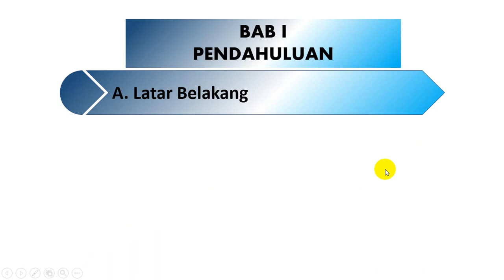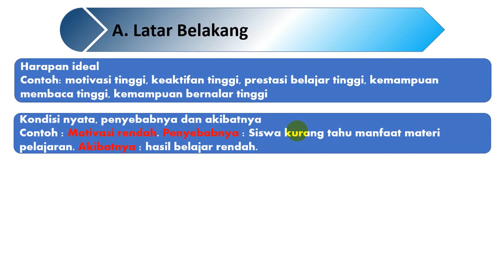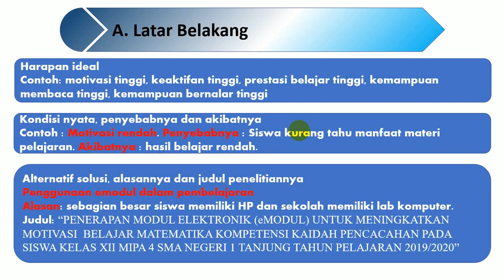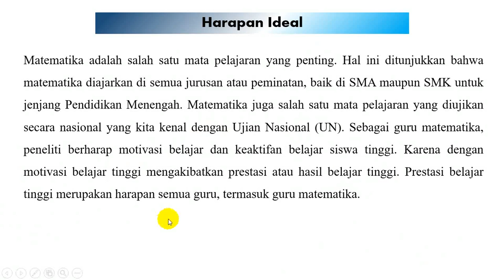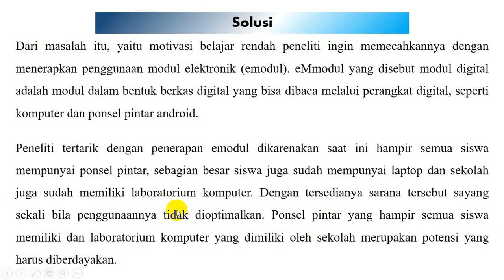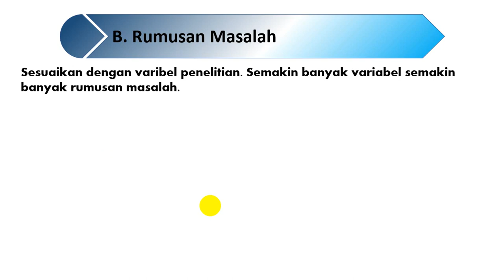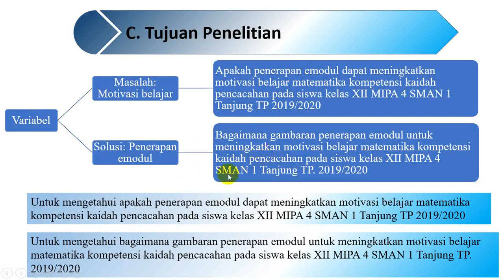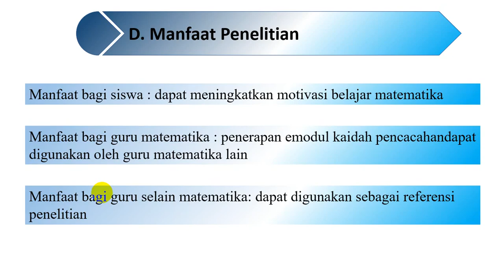Bimbingan Penelitian Tindakan Kelas (PTK): Bab I Pendahuluan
Bimbingan Penelitian Tindakan Kelas (PTK): Bab I Pendahuluan. Menjelaskan cara menulis:
Latar belakang
Rumusan Masalah
Tujuan Penelitian
Manfaat Penelitian
Penelitian tindakan kelas salah satu jenis penelitian yang harus dikuasai guru. Penelitian tindakan kelas merupakan bagian dari PKB unsur publikasi ilmiah.